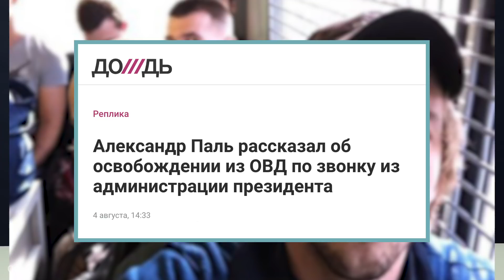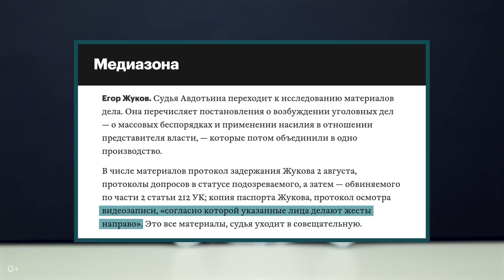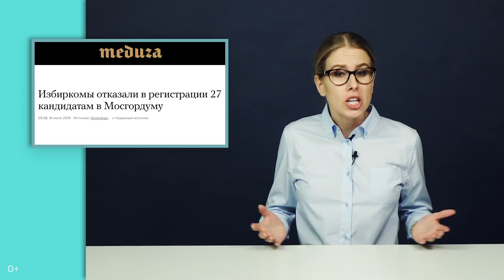Москвичи против бесправия и безумия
Москвичи продолжают протестовать и требовать уважения к своим правам. Власти отвечают им Росгвардией в полной амуниции, жестокими задержаниями и уголовными делами.

Следующая мирная акция пройдет в субботу, 10 августа, в 14:00 на проспекте Сахарова.

Против безумия и бесправия, за право на голос и честные выборы. Проспект Сахарова, просто важно быть там. Приходите.

Поддержите освещение деятельности Любови Соболь и ведение общественной кампании за допуск на выборы независимых кандидатов